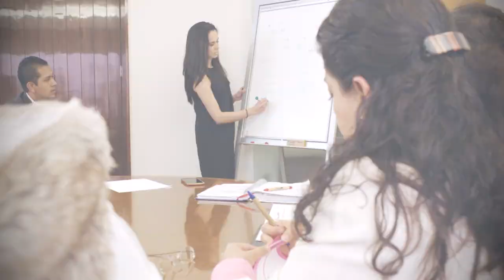Citi: Enabling a Diverse Workforce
Hear from our senior leaders about the importance of Diversity at Citi and how they are moving forward with the Black Heritage, Pride and Citi Women affinities.